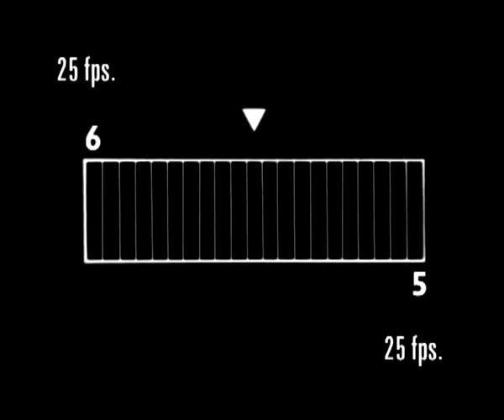Beautiful Optical Over 15s DirectorVerA 2006